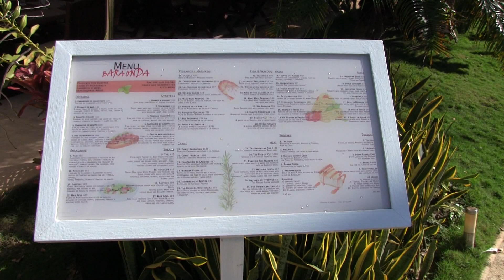Guido la Guida - Auguri di Natale 2016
Direttamente dal Ristorante Baraonda dell'Hotel Alisei di Las Terrenas, vi facciamo i nostri piu' cari e sinceri auguri per un sereno Natale 2016
"Una produzione FLO LOVE ORGANIZATION"
"Regia e direzione di produzione: Clearco"